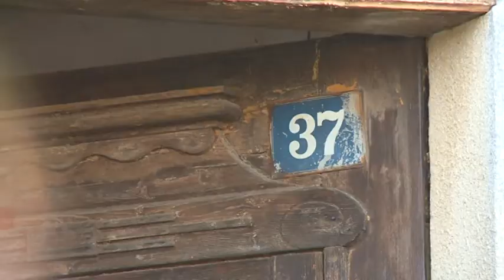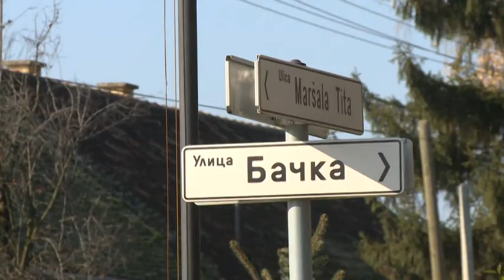2016 11 14 A Prosperitati új pályázati kiírásai